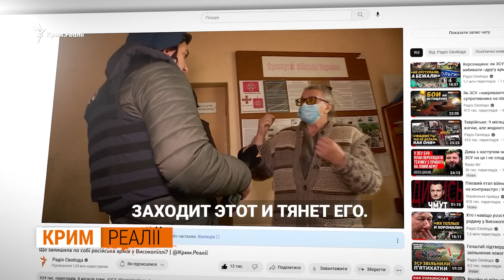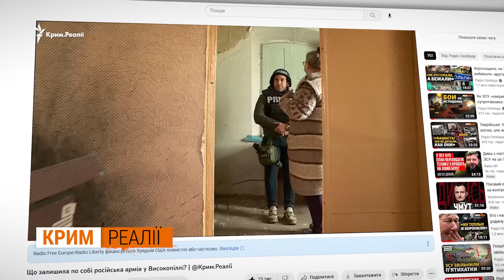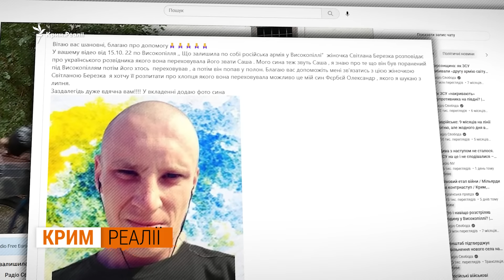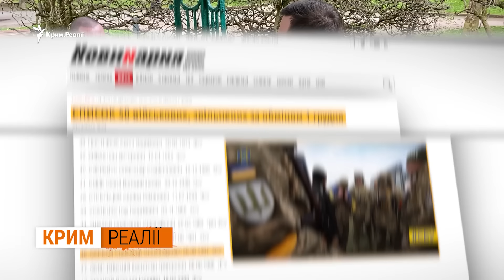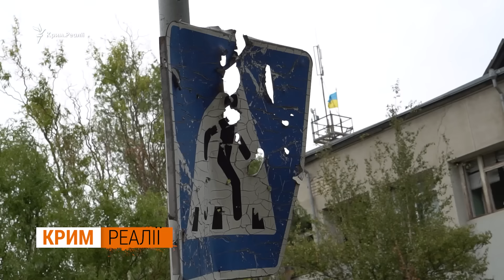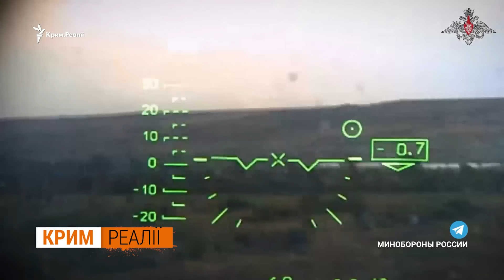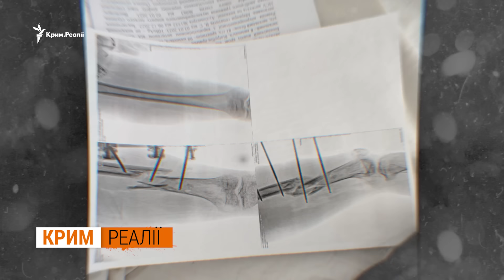"Почувствовал — ЗА МНОЙ ПРИШЛИ!" Женщина ПРЯТАЛА БОЙЦА, рискуя ЖИЗНЬЮ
История началась летом 2022 года, когда в Херсонской области велись жестокие бои. Высокополье было в полуокружении, и украинская армия планировала штурм. Военные рассказали, что было много потерь и попытка штурма не удалась. Одного из раненых бойцов в селе прятала от оккупантов местная жительница Светлана Васильевна. Это был Александр Фербей — боец первой роты 212 отдельного стрелкового батальона.
Как боец попал в плен, подробнее он рассказал в видео.

Источник: @krymrealii@RadioSvoboda